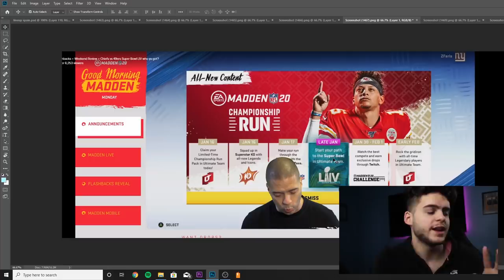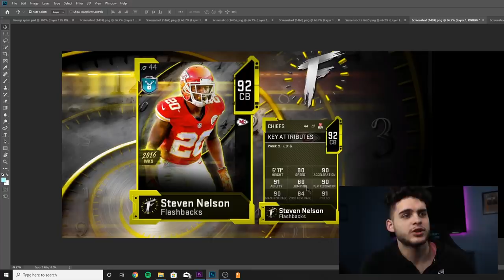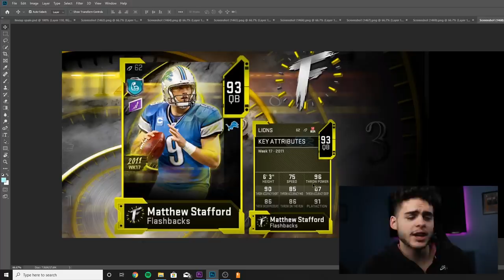UPCOMING PROMO NEWS, SUPER BOWL, UL! NEW FLASHBACKS, 93 STAFFORD, NELSON! | MADDEN 20 ULTIMATE TEAM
mut 20
 ULTIMATE TEAM
poodle

madden 20